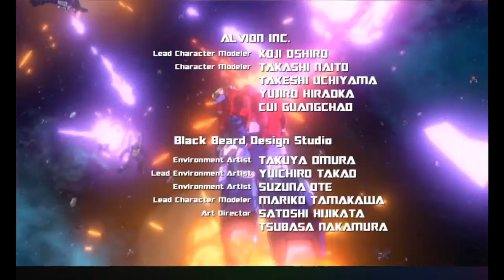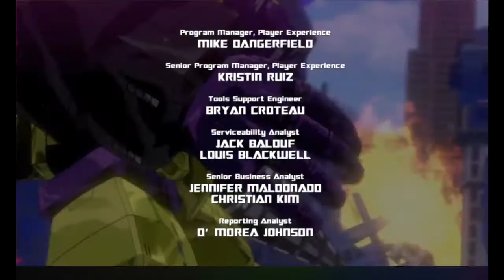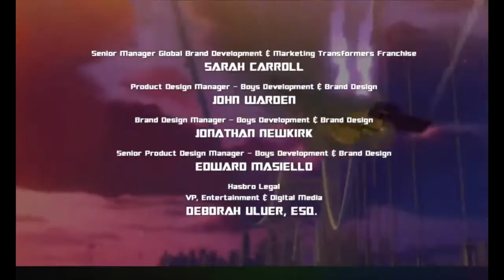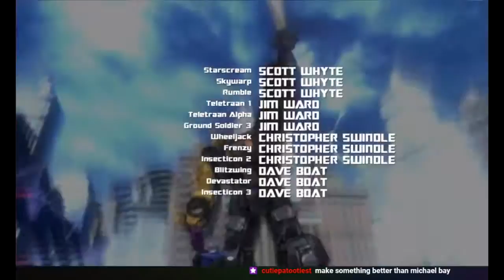Viv Streams Transformers Devastation Part Final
Date Streamed: April 15th 2020